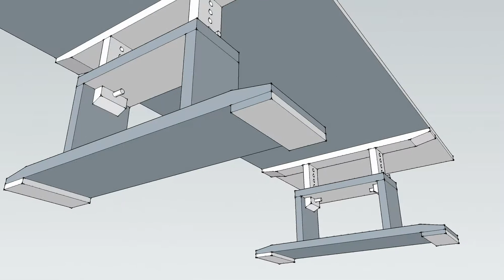Adjustable Art Table by Sean Corcoran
The centre piece of The Art Hand. A 10 foot by 4 foot Adjustable Art Table. 5 different heights ranging from nursery to adult, 500 to 700 mm high. Designed by Sean Corcoran